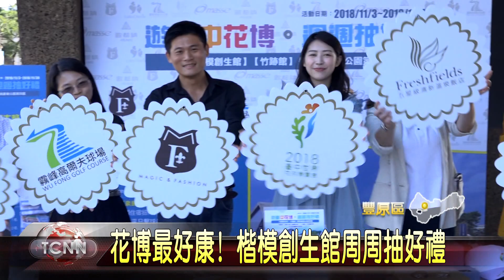大台中新聞-花博最好康! 楷模創生館週週抽好禮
台中花博有三大展區，各有特色亮點，其中位於豐原的楷模創生館，除了展示4家台中在地企業的創業家精神，也是展區內首座推出抽獎活動的展館，祭出了周周抽韻律椅和清新溫泉飯店住宿券等多項好禮，這天也舉辦了首次的直播抽獎活動，也鼓勵遊客到花博，千萬不能錯過這項好康。「以上新聞可從top NEWS APP收視」